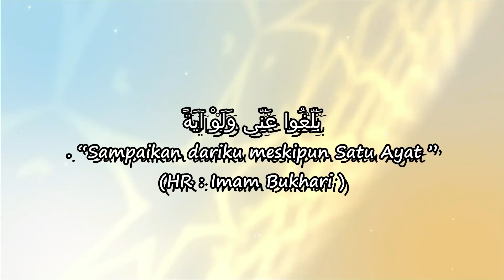KHUTBAH IDUL FITRI PALING SEDIH - TENTANG ORANG TUA - Andi Armayadi Al Ghifari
PERHATIAN - Silahkan Share Video-video ANDI ARMAYADI OFFICIAL dengan catatan :
* Meminta izin kepada admin
* Tidak Menghapus Logo Channel ataupun Property Andi Armayadi Official Channel
* Tidak dimonetize.

Terimakasih sobat hijrah yang selalu menantikan video terbaru channel Andi Armayadi Official semoga video kami dapat selalu memberi berkah. Aamiin

Hopefully Bermanfaat Teman-teman
Jazakallah Khoiron. ☺️😁